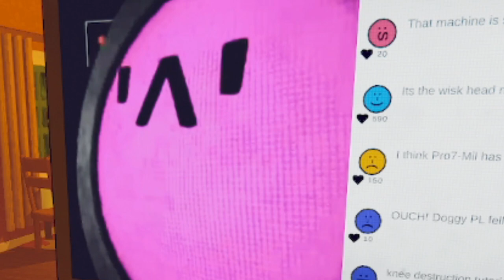MIXER EKIPY? | CONTENT WARNING [03]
MOJE SOCIALE!